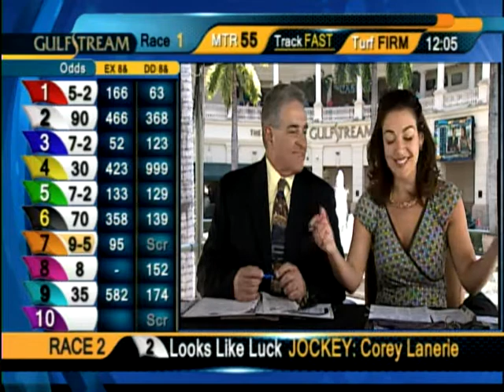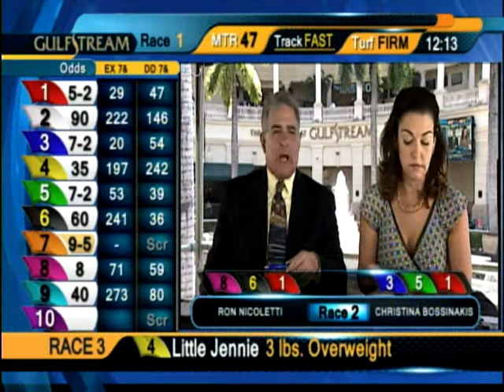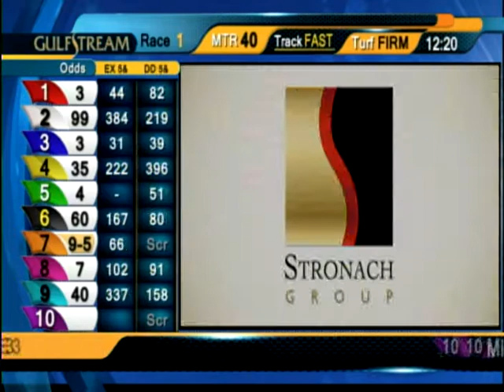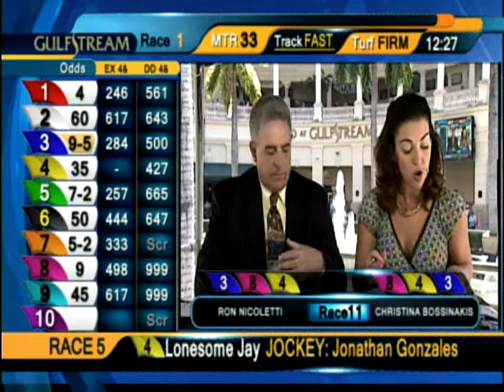Handicapping Show | March 29, 2015